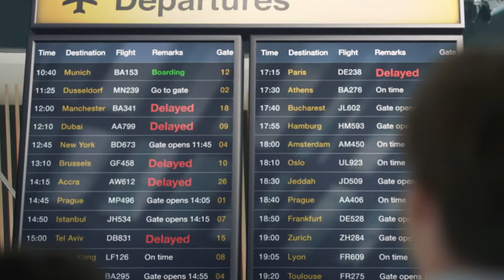Learn English and Speak to the World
International House Cairo (IH Cairo) is part of the International House World Organisation and is one of the largest and oldest groups of language schools in the world with more than 150 affiliated language schools in more than 50 countries.

IH Cairo is a teacher training hub in Cairo providing CELTA & DELTA training for teachers. We are also an IELTS exam & certified language learning centre for young learners, adults, and businesses.

Cambridge Assessment English (CELTA & DELTA )
CELTA Course

IDP IELTS Testing Center
IELTS Exam